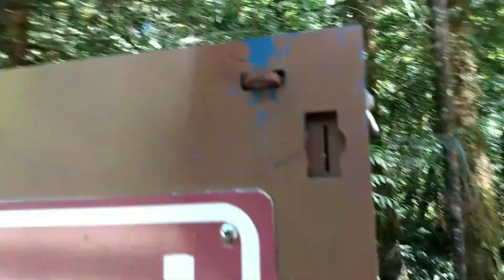Sunshine Coast Bicycle Tour Part 10...Goodbye Gibsons